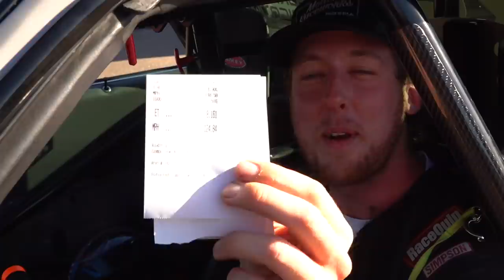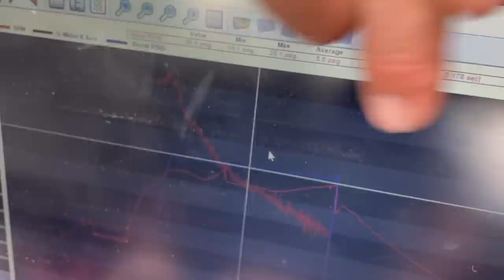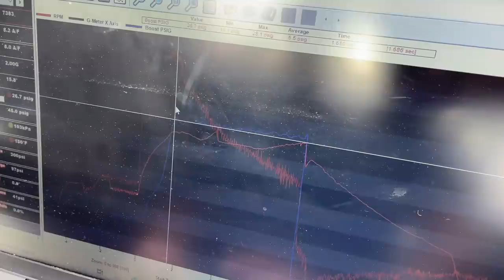Testing Mullet's NEW Turbo400 Lockup Racing Transmission For the First Time! HOLY SMOKES!!!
Mullet is back and ready to shift his heart out into high gear!!! We ran into some troubles but we will get the car figured out sooner than later!